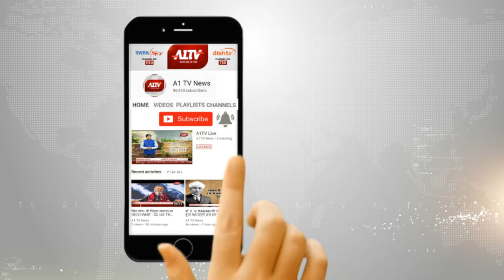नागौर : पंच कुंडीय श्री लक्ष्मी नरसिंह महायज्ञ का हुआ सुभारंभ